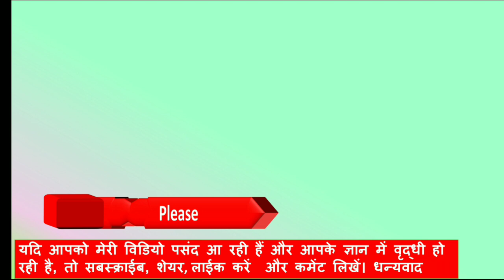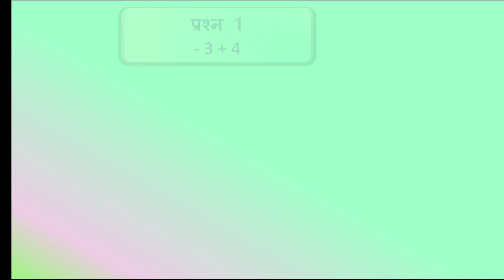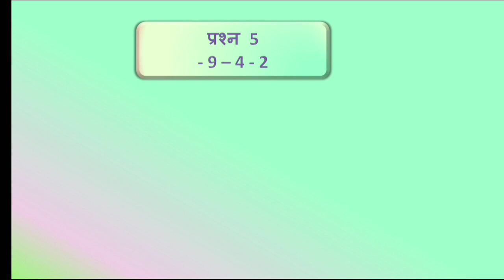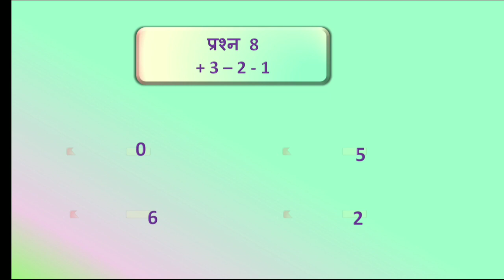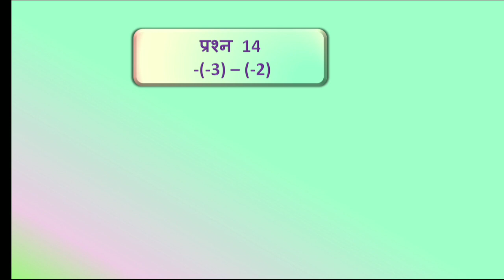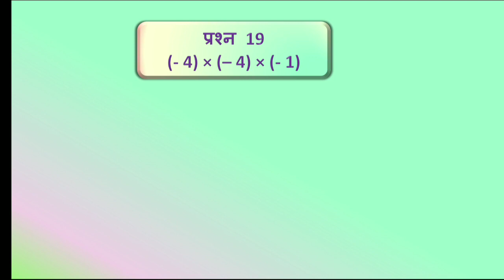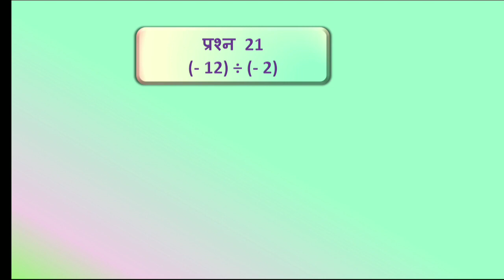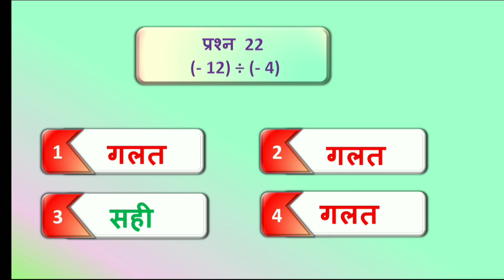🔴 OMG 💥 Quiz test of integers (पूर्णांक) in Hindi । YouTube SEO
ध्यान दें:- अन्य जरूरी वीडियो देखने के लिए👇 नीचे स्क्रॉल करें।
By watching this YouTube video, you will  able to understand addition subtraction multiplication and division of integers you will also be taking your quiz test, you need to think the answer. After sometime answer will appear with explanation. All this is in Hindi medium. Knowledge of Integers play a vital role while solving algebra sums, so its knowledge is  essential.
In order to know my more educational and technical videos on YouTube, click on the below link:
इस यूट्यूब वीडियो को देखने से आप ना केवल अपना टेस्ट  पूर्णांकों के + * भाग और घटाने से संबंधित है बल्कि आप पूर्णांकों का योग - गुना और भाग किस प्रकार किया जाता है समझेंगे। पूर्णांकों का ज्ञान बीजगणित के लिए बहुत ही जरूरी है। आप मेरी यूट्यूब वीडियो को देखने के लिए नीचे दिए गए लिंक पर क्लिक करें।

About: Amar Jeet Kullu is a YouTube channel where you will find educational and technical videos in Hindi as well as in English.